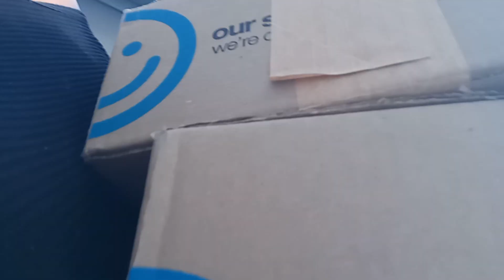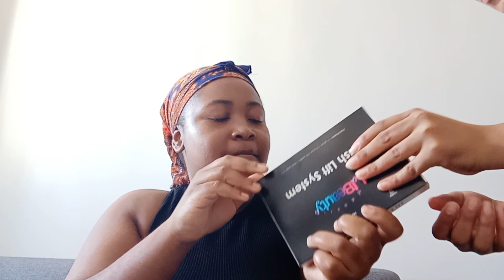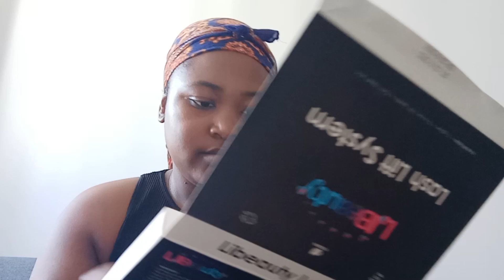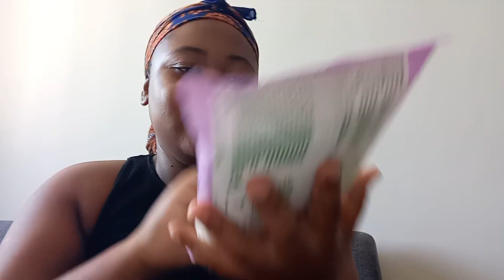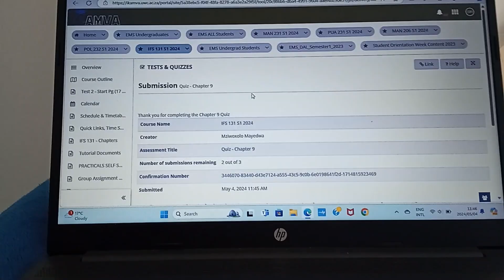Uni Diaries| Episode 1| Exam Prep and more